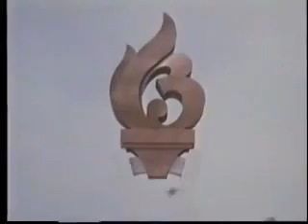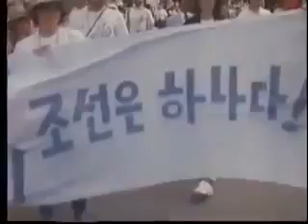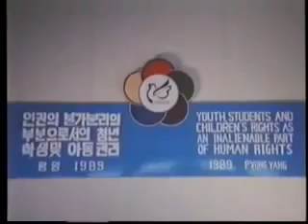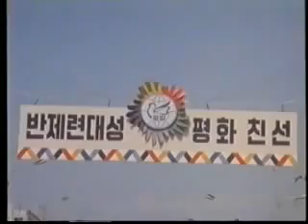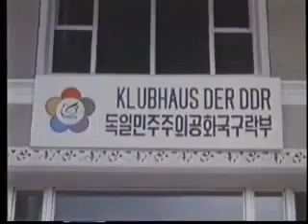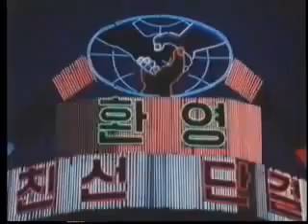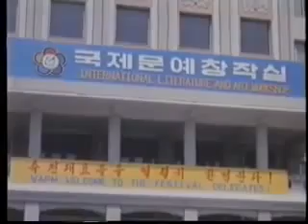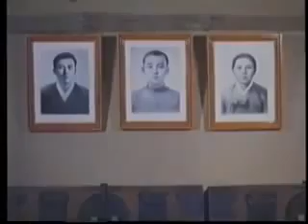13th World Festival of Youth and Students (1989; French Dub)